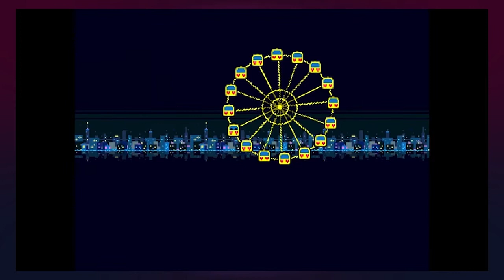Queen Boss Battle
Intro and endscreen by Steve 'LemonyFresh' Dorian.
You can support Loafers, aka Clara Laherty,